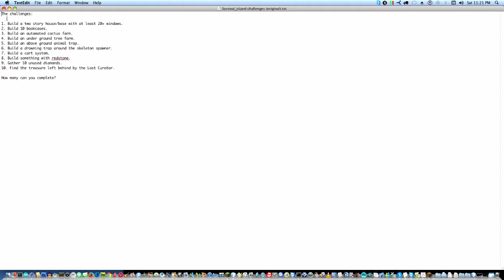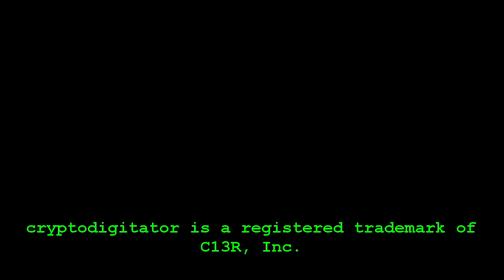c13r Previously On Escape From Survival Island part 1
cryptodigitator plays Minecraft with The_Winch_Plays
Survival Island map using 1.8 & surviving off of apple trees
Part One montage spanning the first 8 episodes